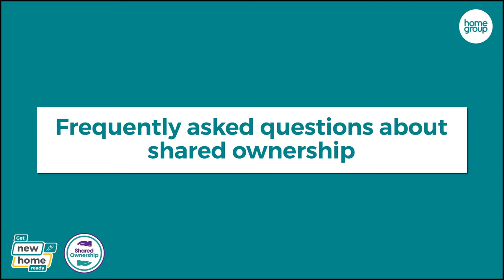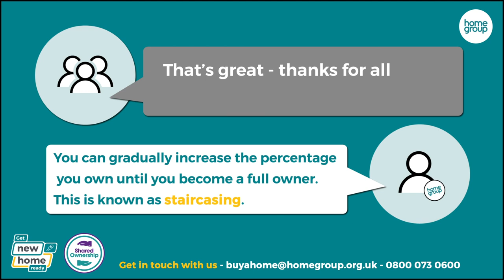Home Group - Shared Ownership FAQ